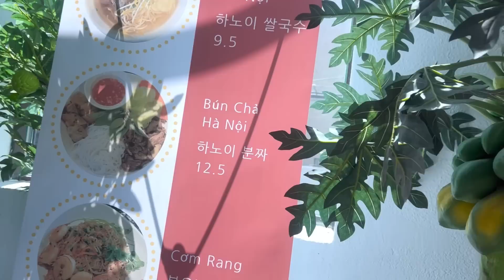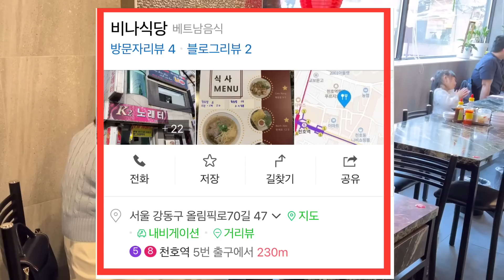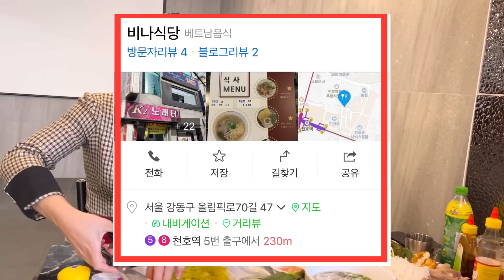CÙNG EM GÁI ĐI NGẮM HOA ANH ĐÀO. ANH SOO THỬ BÚN ĐẬU MẮM TÔM🤣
Đây là trang chuyên bán thực phẩm chức năng Hàn Quốc, nấm linh chi, Hồng sâm ,tinh dầu Thông đỏ , thuốc chống đột quy, người nhắn vào đây nhé